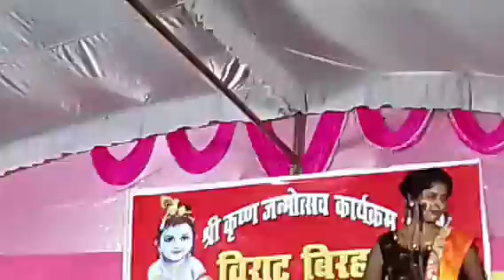Jyoti Yadav Ne surajvanshi Ko Diya munhtod jawab